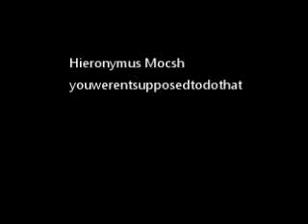Hieronymus Mocsh-youwerentsupposedtodothat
Hieronymus Mocsh
youwerentsupposedtodothat

description:
output from an amplifier and some things